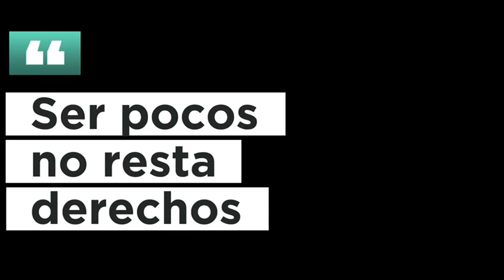Video conmemorativo de la Revuelta de la España Vaciada